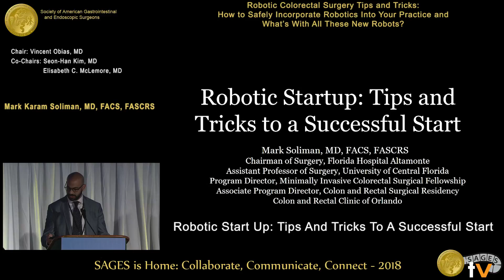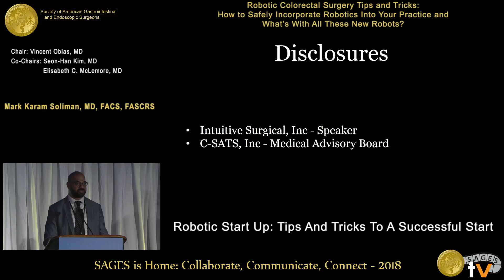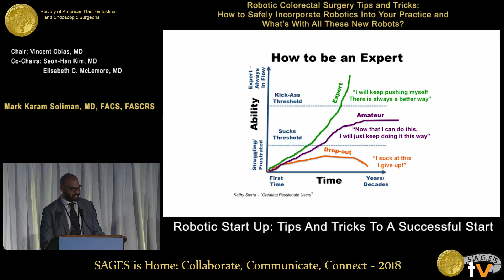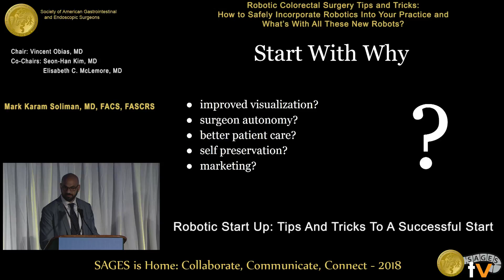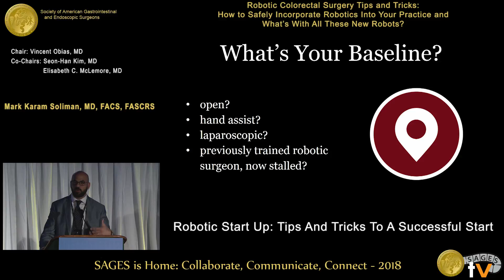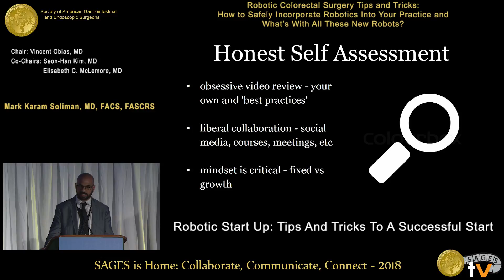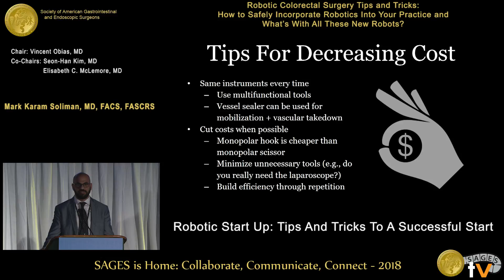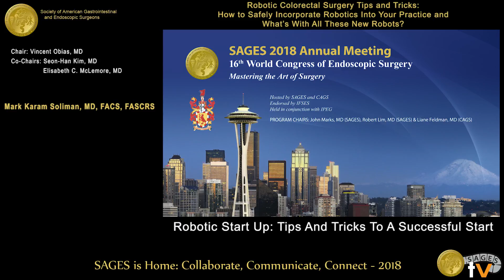Robotic startup: Tips & tricks to a successful start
This talk was presented at the 2018 SAGES Meeting/16th World Congress of Endoscopic Surgery by Mark Karam Soliman during the Robotic Colorectal Surgery Tips and Tricks: How to Safely Incorporate Robotics Into Your Practice and What's With All These New Robots? on April 13 2018